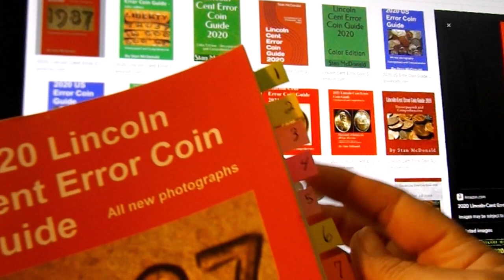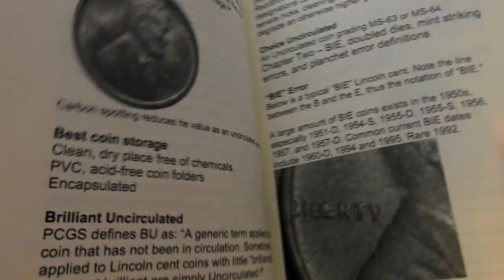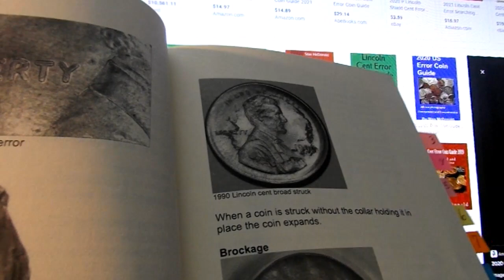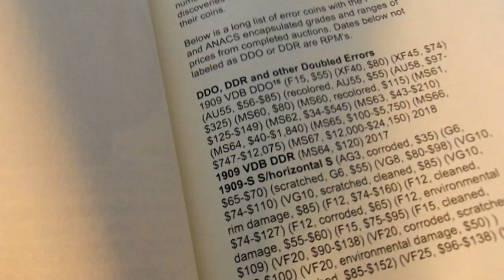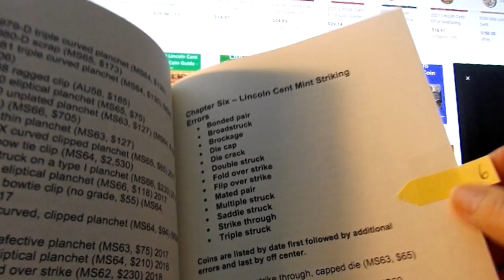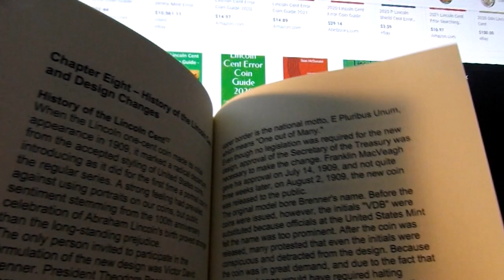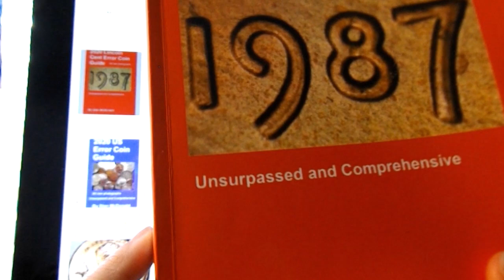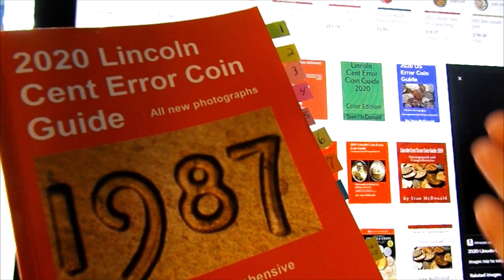La Guía de Monedas de Error de Lincoln Cent 2020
Saludos! Hoy les estaré hablando sobre el libro numismático de la “La Guía de Monedas de Error de Lincoln Cent 2020” (2020 Lincoln Cent Error Coin Guide by Stan McDonald) contiene varias fotografías nuevas. Es la única guía que revela los valores reales de las monedas. Cuatro categorías principales de errores enumeradas en capítulos dedicados: matrices dobladas, descentradas, errores de planchet y errores de acuñamiento. Los errores de planchet incluyen centavos de Lincoln tachados en una moneda de diez centavos y planchetas extranjeras, metal incorrecto, grietas, defectos, laminación y todo tipo de clips. Los errores de acuñamiento incluyen adherido, brockage, broadstruck, tapa de matriz, acuñamiento doble, voltear, doblar, par acoplado, acuñamiento múltiple, entre otros errores que provienen de la Casa de la Moneda.

Créditos:
Libro: 2020 Lincoln Cent Error Coin Guide by Stan McDonald